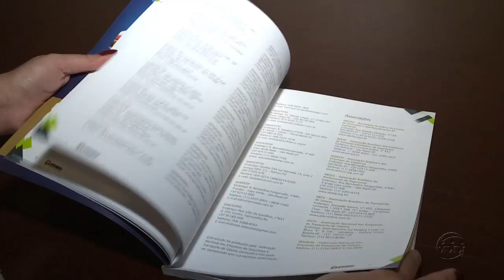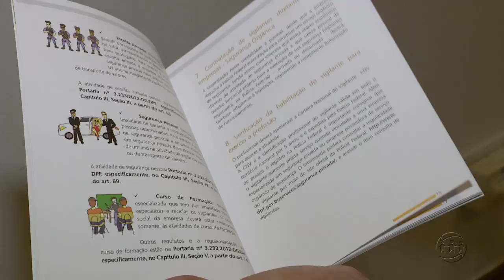A CRÍTICA NA TV - 1º Bloco - 22/06/17